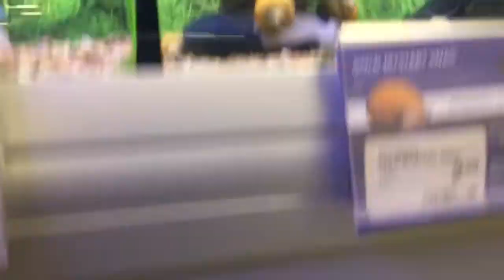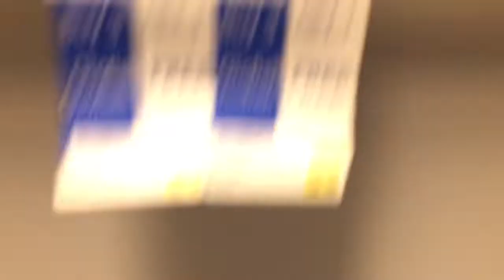How I found a 75 gallon tank and clean it up ( want to PetSmart for cat food and crickets)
So to win a leopard gecko you have complete a few steps. 😁😀

Final step: comment on the video  (done) ✅